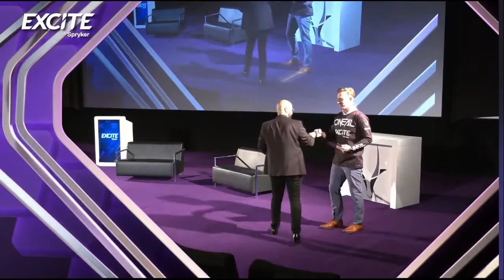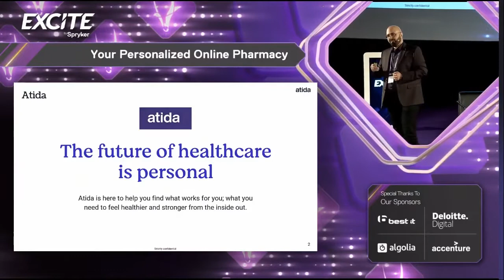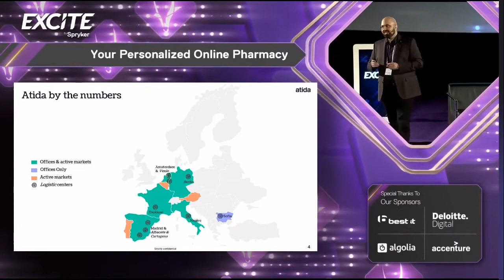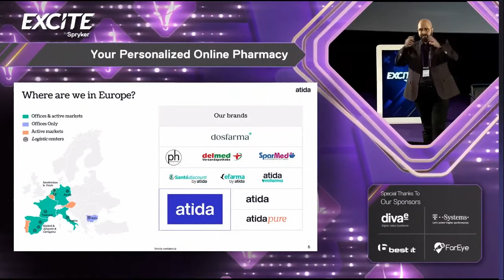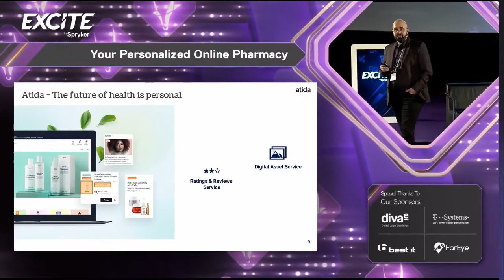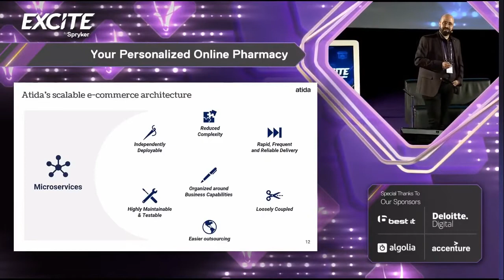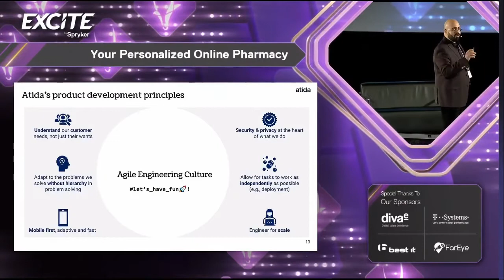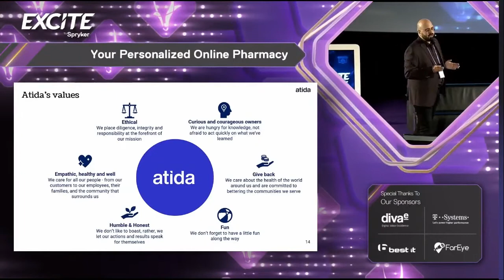Atida your personalised online pharmacy - Spryker EXCITE Berlin 2022